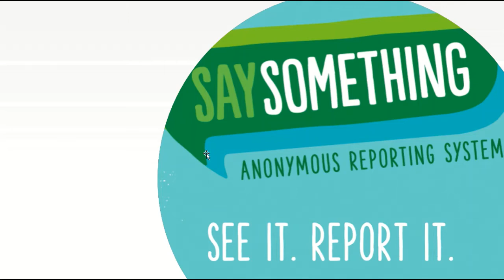Morning Announcements August 17, 2021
Bow Tie Tuesday! Hispanic Heritage Month. Important papers for parents turned in 1st period teacher. Tardies count!  The warning bell means you have one minute to get to class. Be on time to every class, every day. Cell phones, earbuds, and headphones not allowed. Dress Code Check. Lunch menu: Chicken Sandwich, BBQ Pork Nachos, Fruit and Yogurt Plate, or Ham & Cheese Sandwich